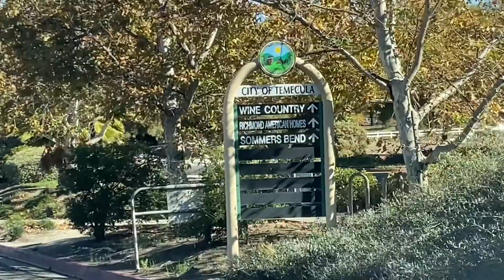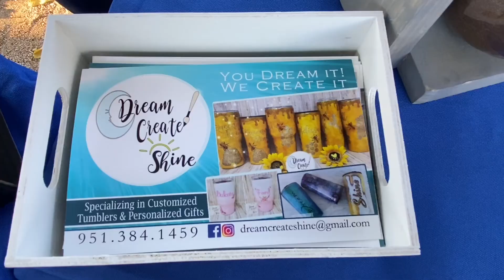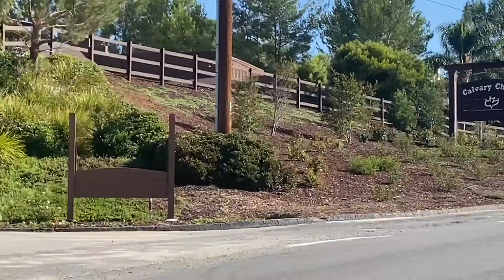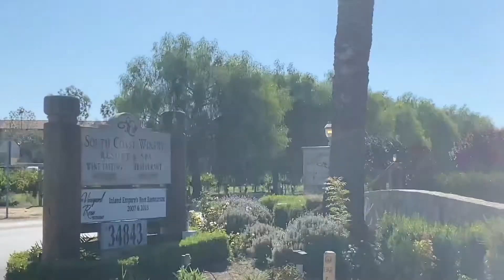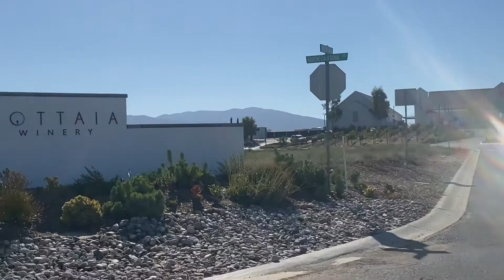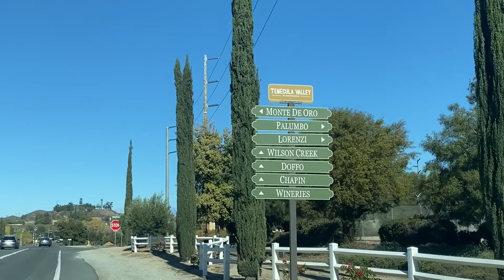Temecula California-Wine Country: Traveling through the wineries